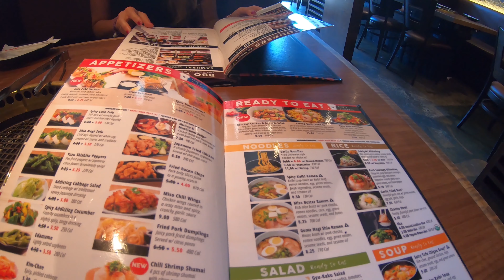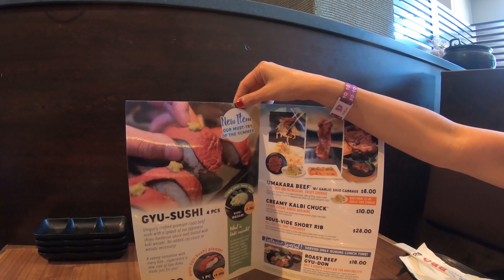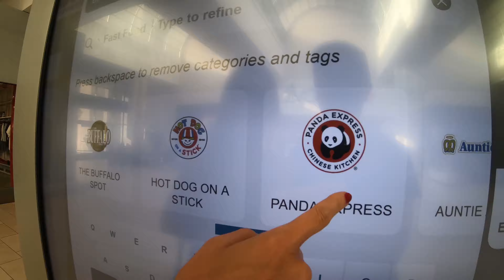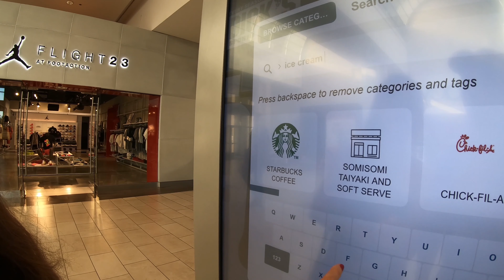【LA旅行】ロサンゼルスの牛角で夕ご飯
ロサンゼルスまで旅行に行ってきました。
今回の動画はVidConの後の夕食に行った、ロサンゼルスにある牛角 Cerritos店の様子です。